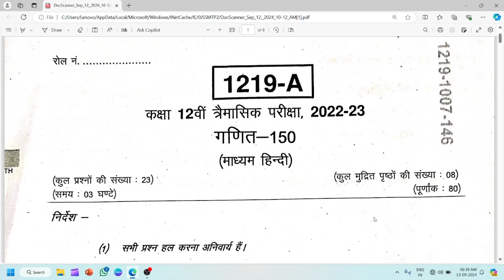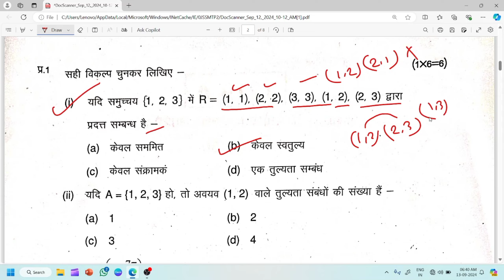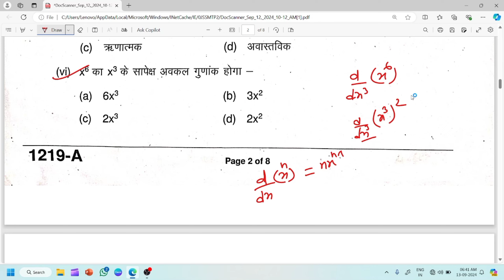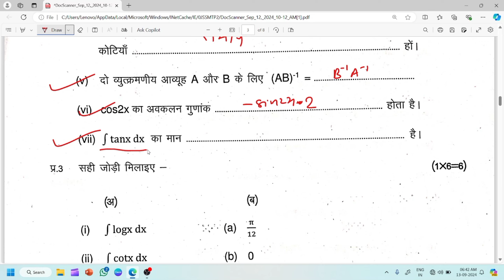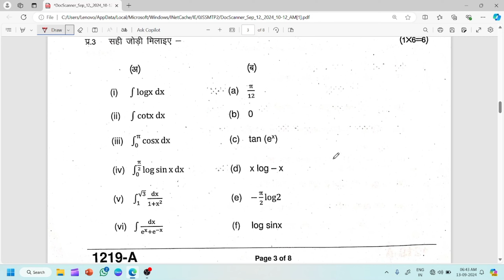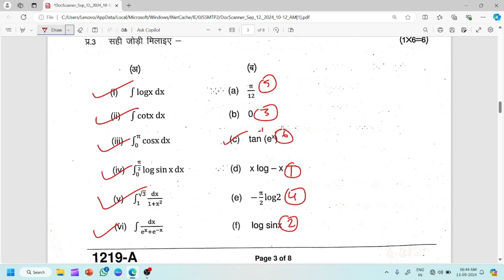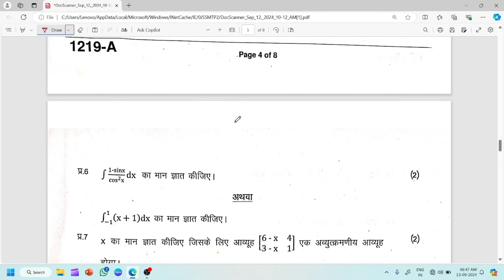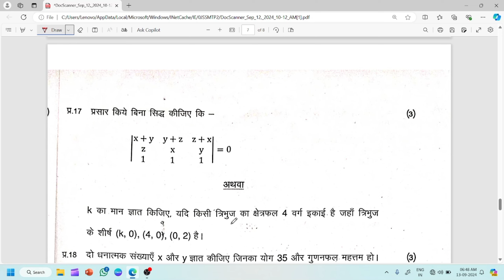कक्षा 12वीं गणित त्रैमासिक परीक्षा का पेपर 2022-23/ class 12 maths paper trimasik pariksha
Your Quries-

mp board class 12th maths trimasik paper 2023-24

class 12th maths trimasik paper 2023-24 mp board

marutionlineclasses

trimasik paper 2023-24 mp board class 12th maths

class 12th maths trimasik paper

trimasik pariksha paper,class 12th maths trimasik paper 2023 mp board

mp board kaksha 12vin ganit trimasik paper 2023-24

trimasik pariksha paper 2023 math kaksha 12

कक्षा 12वी गणित त्रैमासिक पेपर एमपी बोर्ड

mp board class 12th maths